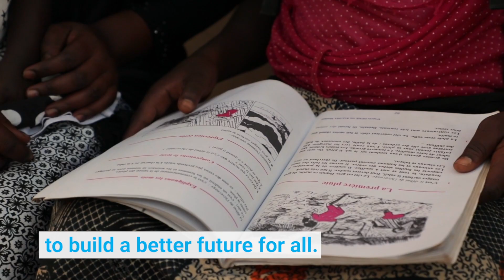Donate Now Banner